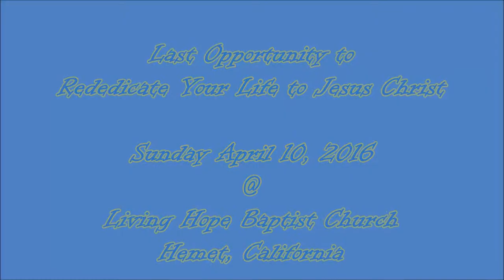"Last Opportunity to Rededicate Your Life to Jesus Christ" Sunday April 10, 2016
We did it last Sunday! If you missed it, here's a second chance to rededicate,or dedicate, your life to Jesus Christ.

Nail your sins to the Cross this Sunday morning.

Don't tarry, this may be your last opportunity for awhile.
Your opportunity comes at the end of this Sunday 10:40 am service.

Living Hope Baptist Church
433 S. San Jacinto st.
Hemet, California

between Acacia & Mayberry

433 S. San Jacinto

1068 E. Mayberry